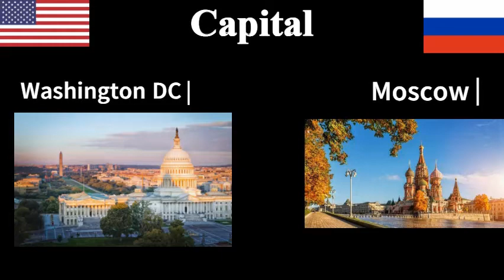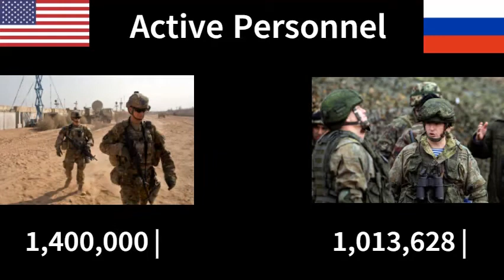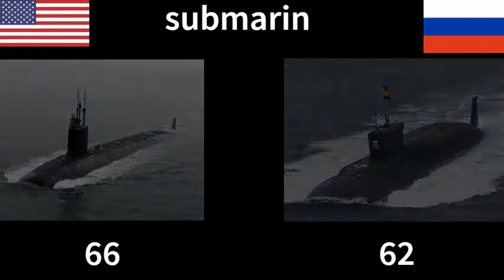RUSSIA VS USA COMPARISON 2020~NinjaPizza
hi guy,  Russia VS USA 2020 state, characteristic, military.